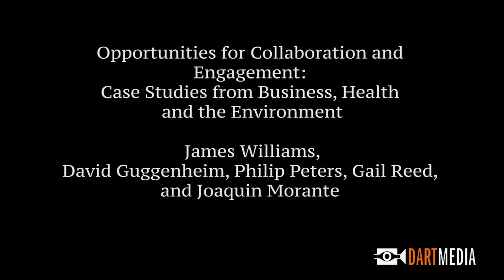Covering Cuba in an Era of Change: Business, Health and the Environment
Moderator: James Williams, Director of Public Policy, Trimpa Group
David Guggenheim, President, Ocean Doctor and Director, Cuba Conservancy
Philip Peters, President, Cuba Research Center
Gail Reed, International Director, Medical Education Cooperation with Cuba
Joaquin Morante, MD Resident, Internal Medicine, Woodhull Medical Center